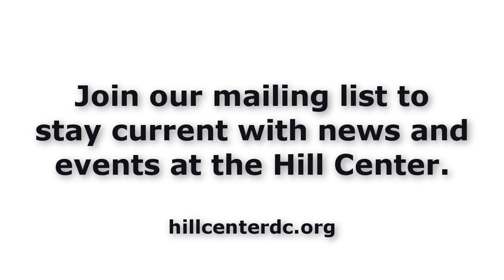Talk of the Hill with Bill Press: Senator Mary Landrieu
Bill Press talks politics with Senator Mary Landrieu
Interview Questions:
0:01:40 The Presidential Debates, Your Takeaway?
0:05:56 The Election, Should Democrats Be Nervous?
0:11:45 When President Obama is Re-Elected, Will Republicans Be More Willing to Work With Him?
0:16:16 The Fiscal Cliff: Does Sequestration Have To Happen?
0:25:08 Katrina: Have We Recovered? What Lessons Have Been Learned?
0:34:46 BP Oil Spill: What Are The Lessons Learned?
0:39:38 The Landrieu Family: What Is It Like Being In A Political Family?
0:43:38 What Was It Like To Be Elected At A Very Young Age?
0:48:25 How Does Redistricting Affect Partisanship?
0:55:00 Could Open Primaries Alleviate Partisanship?
0:56:55 What Do You Think Of The Current Political Landscape In Louisiana?
1:00:05 What Is Your Outlook For Implementing the Affordable Care Act?
1:02:20 After The Election, Do You See Money Going To Infrastructure Projects?

Talk of the Hill with Bill Press, Oct. 23, 2012

The Hill Center, in Washington, D.C., is a vibrant home for culture, education and city life on capitol Hill. Join our mailing list to stay current with news and events at Hill Center.